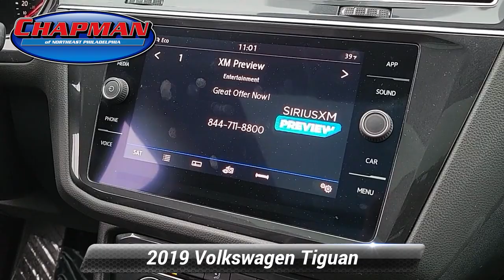Used 2019 Volkswagen Tiguan SE, Philadelphia, PA A29050B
Chapman Ford